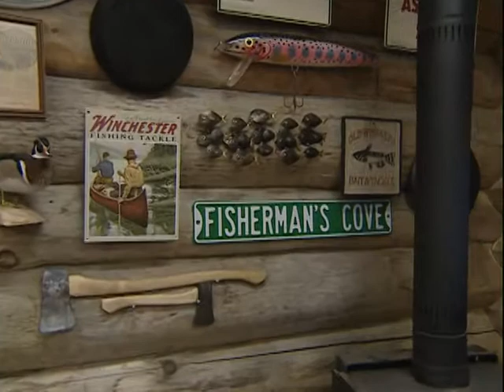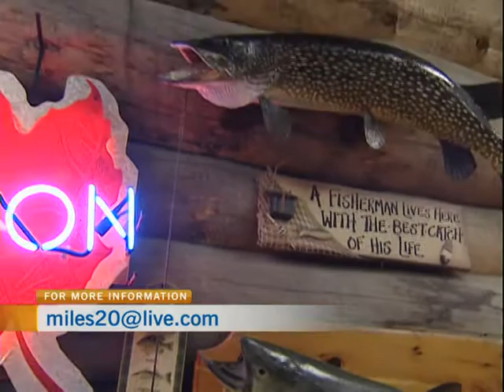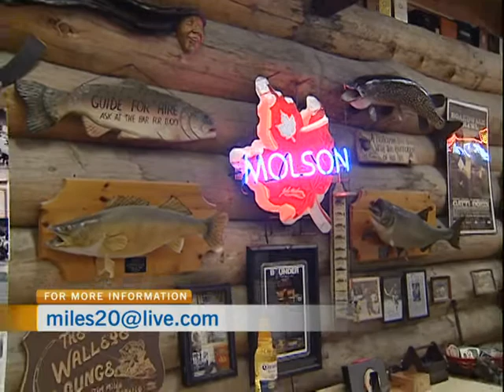Walleye Lounge 1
CTV Morning Live's Melissa Lamb visits Walleye Lounge in Appleton on CTV Morning Live.